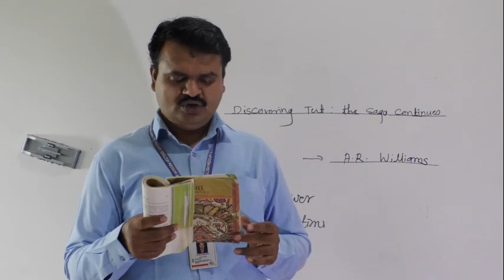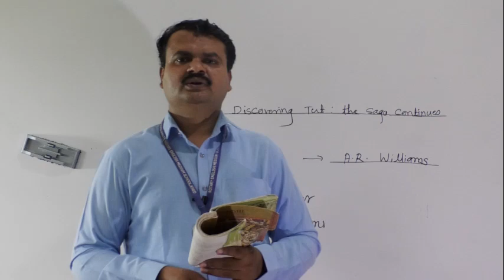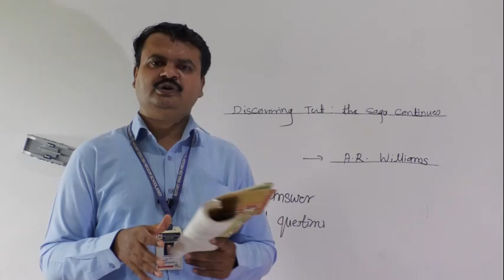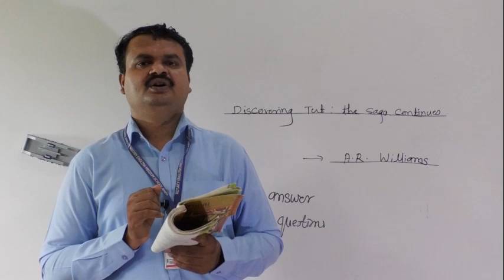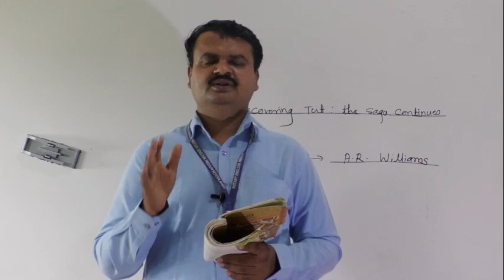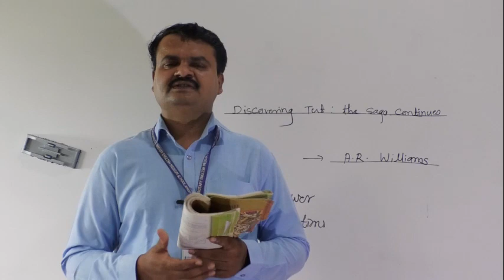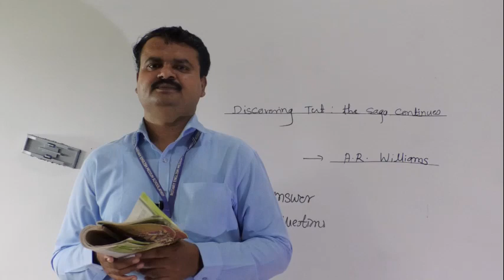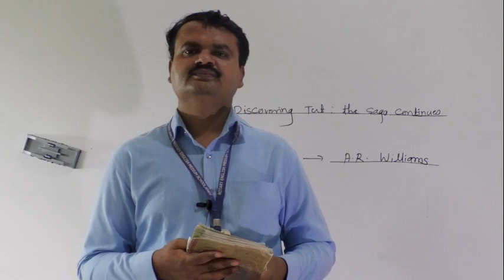DISCOVERING TUT PART 4